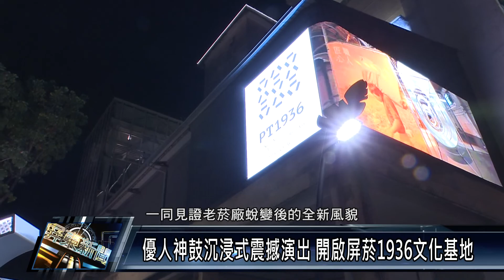屏東市/休閒資訊 111 0228 優人神鼓沉浸式震撼演出 開啟屏菸1936文化基地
屏菸1936文化基地開幕，由享譽國際的「優人神鼓」震撼演出迎客，同時也開啟歷史場域與藝術融合的沉浸式體驗，三月底前各展覽館舍免費參觀，民眾不妨把握機會見證老菸廠蛻變後的新風貌。